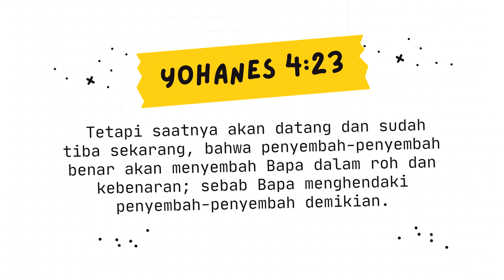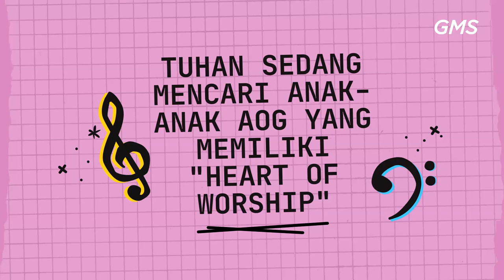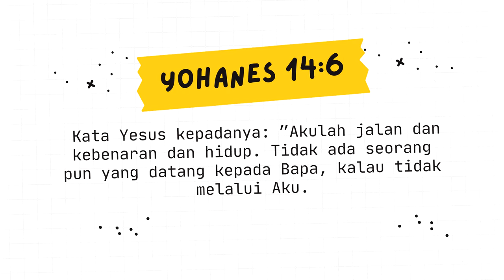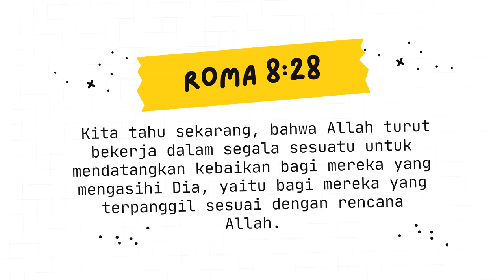GMS MAGELANG - HEART OF WORSHIP - MONALISA BUYUNG